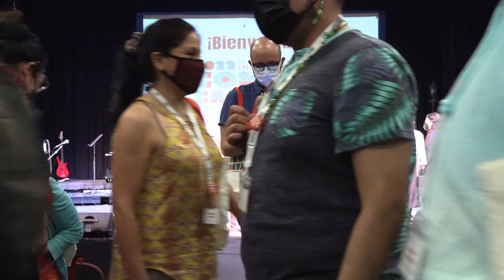Opening Ceremonies at the 2022 Latinx Theatre Commons Comedy Carnaval on Thursday 9 June 2022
The Latinx Theatre Commons (LTC) announces the 2022 LTC Comedy Carnaval, June 9-11, 2022 in Denver, Colorado. The convening is hosted by Su Teatro Cultural & Performing Arts Center. …because the past two years have been so rough that we gotta ducking laugh 🦆

Download the live program here. Applications to attend Comedy Carnaval have closed.
Comedy Carnaval Agenda

Thursday 9 June

It’s been three years since we’ve been in the same room together! Join us for remarks from LTC Producer Jacqueline Flores, Comedy Carnaval Champion Amelia Acosta Powell, and Su Teatro Artistic Director Tony Garcia. They will set intentions for the weekend and lead an ice breaker activity to help everyone get to know each other before kicking off the weekend!